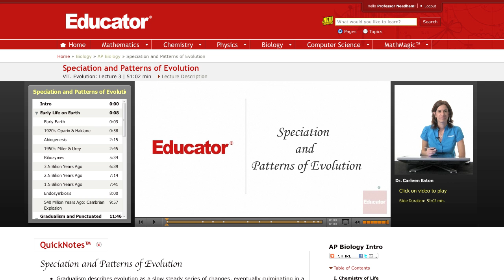Punctuated Equilibrium vs Gradualism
Full example on gradualism and the punctuated equilibrium theory of evolution from Educator.com’s AP Biology class. Want to know more? Our full lesson includes in-depth video explanations of speciation and patterns of evolution.

In this video, we’ll discuss whether species that remained unchanged from their initial formation underwent major changes in morphology over time supports the punctuated equilibrium theory of evolution or gradualism. This will be useful in AP Biology when studying evolution and speciation.

Like other instructors such as Khan Academy, Bozeman Science, and CrashCourse? Our AP Biology instructor is pretty awesome too. Dr. Carleen Eaton utilizes her M.D. from the UCLA School of Medicine to bring in real world applications and examples for her AP Biology class. Carleen covers all the AP tested topics from cell structure to evolution to the laboratory review. Dr. Eaton has been teaching math and science for over 10 years and has won numerous "Teacher of the Year" awards and is consistently ranked as one of the top instructors in California.

So what are you waiting for?  Join over 100K satisfied high school and college students who have aced their classes and exams videos.